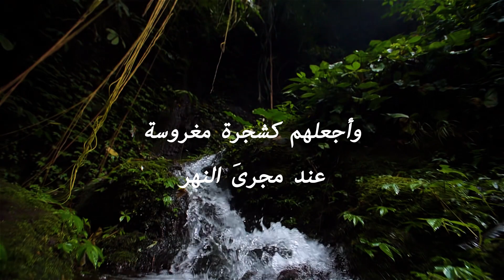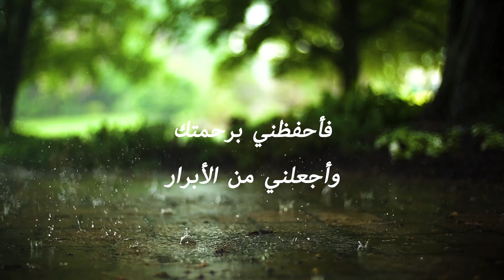دعا سيدنا داود 1 من 150, الشجرة الغروسة عند مجرى نهر الله, كل النصوص (بالفصحى)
هنيئًا لمن لا يتبعون مشورة الأشرار، ولا يمشون في طريق الفجار، ولا يجلسون مع المستهزئين بالأبرار.
هم الذين ترضَى بشرع الله قلوبُهم، ويتفكرون ليل ونهار في كلمات ربهِم.
فهم كشجرةٍ مغروسةٍ عند مجرىَ النهر، لا تذبل أوراقُها، وتؤتي ثمارَها في أوانهِا، وأولئك هم المفلحون.
على غير الحال يكون الأشرار، فهم مثل الرماد تنثره الرياح.
لا مهرب لهم من الحساب في يوم الدين، ولن يكون لهم مكان مع الصالحين.
فالله يحفظ طريق الصالحين، وإلى الهلاك يؤدي طريق الفاسدين.
أللهم بارك الذين لا يتبعون مشورة الفجار والذين لا يمشون في طريق الأشرار
والذين لا يجلسون مع المستهزئين بالأبرار أللهم بارك الذين ترضَى قلوبهم بشريعتك
والذين يتفكرون ليل ونهار في كلمتك أللهم باركهم في كل ما يفعلون
وأجعلهم كشجرة مغروسة عند مجرىَ النهرلا تذبل أوراقُها وتؤتي ثمارَها في حينها
أللهم أكفنا مشورة الفاسدين التالفه،فأعمالهم كرماد إشتدت به ريح عاصفه
أللهم أنزل قضائك على المفسدين،يوم تفصل بين الخطاة والصالحين
 يا رب أنت تهلك مَن يتبع طريق الأشرار،فأحفظ برحمتك مَن أتبعك من الأبرار.
أللهم لا تجعلني أتبع مشورة الفجار،وجنبني طريق الأشرار،واعصمني من المستهزئين بالأبرار.
أللهم أجعل رضا نفسي في شريعتِك،واجعلني أتفكر ليل ونهار في كلمتِكَ.أللهم وفقني وأصلح لي عملي،واجعلني كشجرة مغروسة على ضفافِ الأنهار،لا تذبل أوراقُها، وتؤتي ثمارَها في حينها.
أللهم أكفني مشورة الفاسدين،فأعمالهم كرماد أشتدت به الريح.
يا رب أنت تهلك مَن يتبع طريق الأشرار،فأحفظني برحمتك وأجعلني من الأبراريا رب أنت تهلك مَن يتبع طريق الأشرار،فأحفظني برحمتك وأجعلني من الأبرار